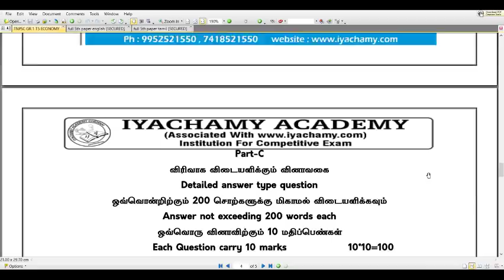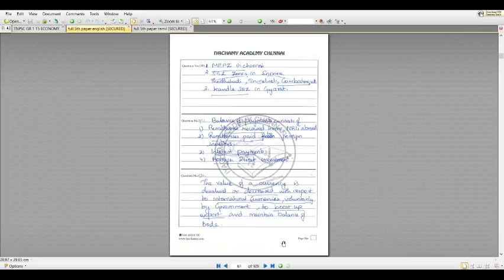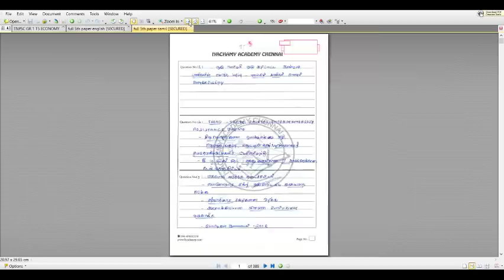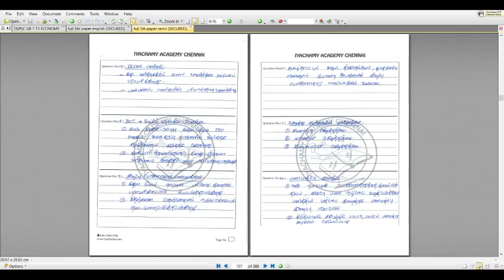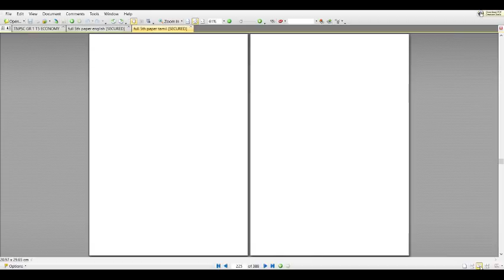TNPSC GROUP 1 MAINS 5TH TEST SAMPLE ANSWERS / IYACHAMY ACADEMY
Admission open for Online and Postal Test Series /